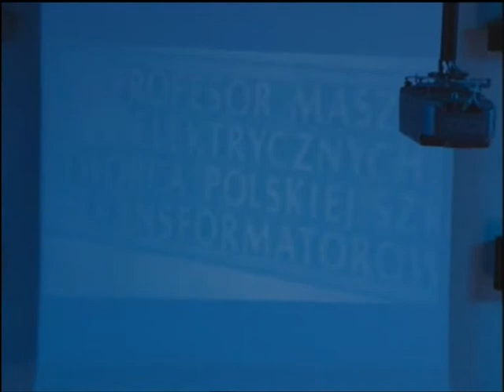Nadanie Doctora Honoris Causa prof. dr hab.inż. Kazimierzowi Zakrzewskiemu - retransmisja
Retransmisja uroczystości nadania tytułu Doctora Honoris Causa Politechniki Opolskiej prof. dr hab.inż. Kazimierzowi Zakrzewskiemu z Politechniki Łódzkiej - wybitnego uczonego w dziedzinie maszyn elektrycznych i transformatorów.